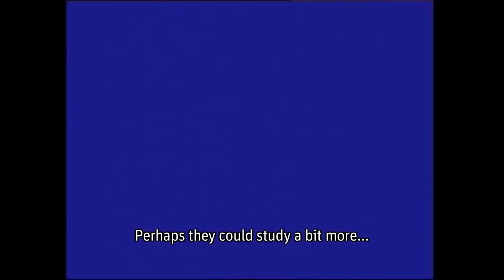Flotel Europa (Trailer @ CPH:DOX 2015)